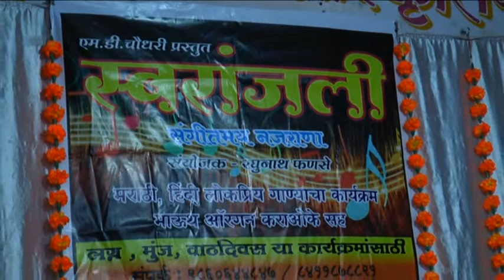Hits of Lata Mangeshkar || Aaja sanam || "Swaranjali"